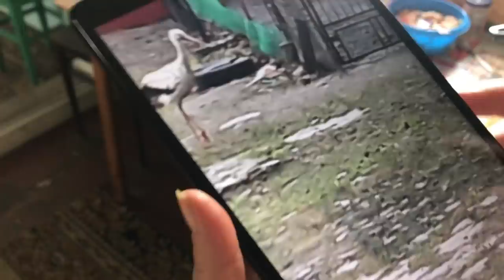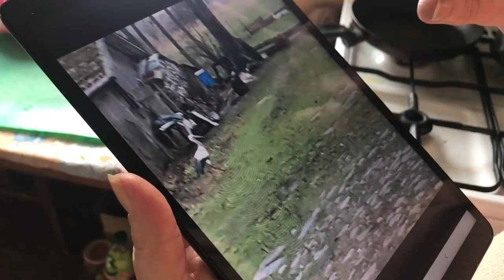Topolany. Mieszkańcy dokarmiają zimującego bociana!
- Został u nas na zimę. Podczas największych mrozów dokarmiamy go mięsem drobiowym –wątróbką, serduszkami, skrzydełkami – mówi pan Jan Lulewicz. - Kiedy mąż machnie ręką, bocian do niego przychodzi – dodaje pani Teresa. Jesienią większość bocianów opuszcza swoje gniazda i odlatuje w poszukiwaniu cieplejszych klimatów. Co roku zdarzają się jednak przypadki ptaków, które podejmują próbę przezimowania w naszym kraju. Jeden z nich postanowił pozostać w Topolanach w gminie Michałowo.